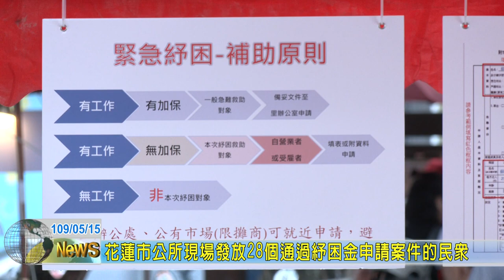20200515 04 花蓮市公所現場發放28個通過紓困金申請案件的民眾